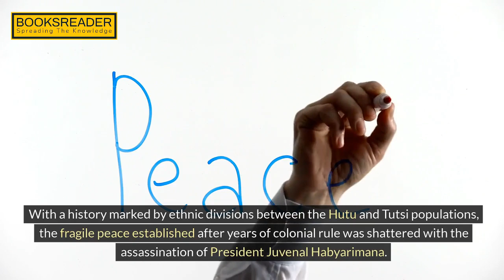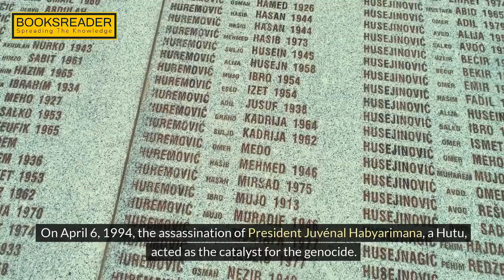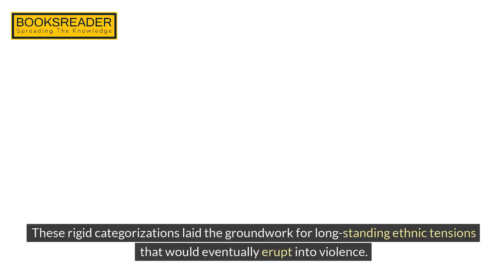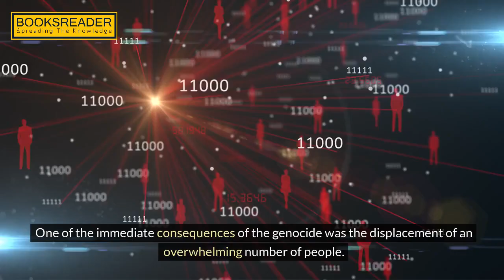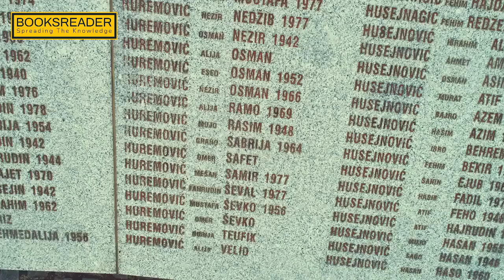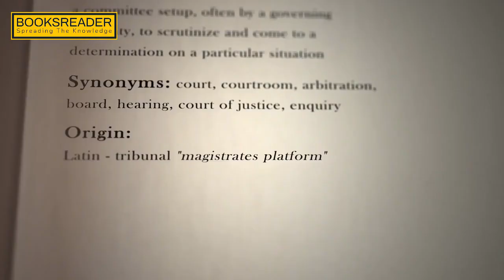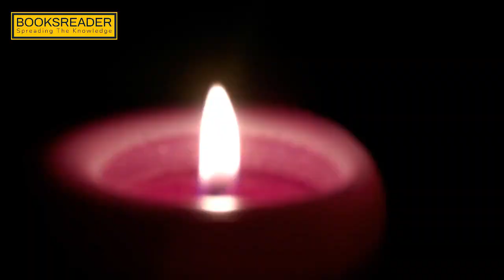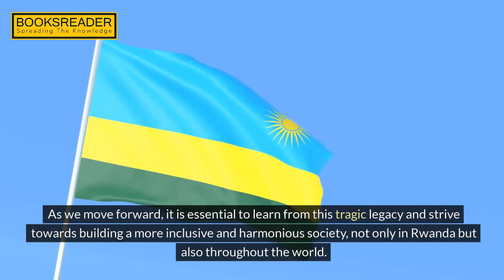Warning! The Rwandan Genocide's Chilling Details Exposed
Prepare to uncover the chilling details of one of the darkest chapters in human history with this in-depth exploration of the Rwandan Genocide. From the origins of the conflict to its devastating aftermath, this documentary sheds light on the complexities of the Rwanda Civil War and the tragic events that unfolded.

Join us as we examine the Rwandan genocide scene and delve into the factors that contributed to the violence, including political unrest, ethnic tensions, and the legacy of colonialism. From the Rwandan Patriotic Front to the role of radio Rwanda, we explore the key players and propaganda that fueled the genocide.

Gain insight into Rwanda's governance, economy, and democracy as we analyze the long-term effects of the genocide on the nation and its people. From the Killing Fields to the resilience of Rwandans, this film offers a sobering look at the human cost of conflict and the importance of reconciliation.

Drawing parallels to other genocides in history, including the Armenian Genocide, this documentary provides a comprehensive understanding of the global impact of mass atrocities. As the 100th anniversary of the Armenian Genocide approaches, we reflect on the lessons learned and the ongoing struggle for justice and remembrance.

Don't miss this powerful examination of one of humanity's darkest moments.